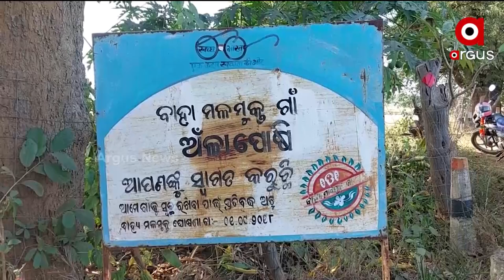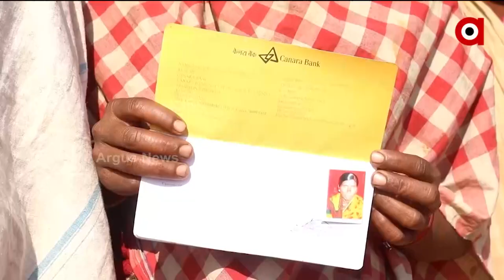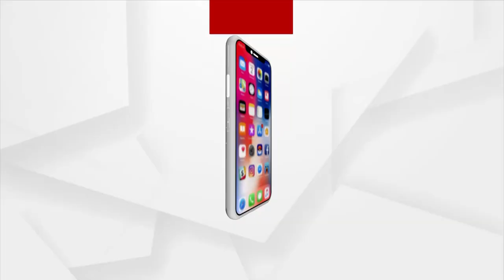ରିସ୍ମି ହେଲେ ଶ୍ରମିକ୍ ମାନେ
ବନ୍ଦ କଲେ ରାସ୍ତା କାମ୍
ତାତିଲେ ଶ୍ରମିକ, ବନ୍ଦ କଲେ ରାସ୍ତା କାମ । କହେଲେ ଆଗ ପଏସା ତାର୍ ପରେ କାମ୍ । ମନରେଗା ଯୋଜନାନେ କାମ୍ କରିକି ନାଇ ପାଏବାର୍ ବକେୟା ଟଁକା । କୁଚିଣ୍ଡା ବ୍ଲକ୍ କୁସୁମୀ ପଞ୍ଚାୟତ ଅଁଳାପୋଷୀ ଗାନୁ ଆଏଲା ଅଭିଯୋଗ୍ ।